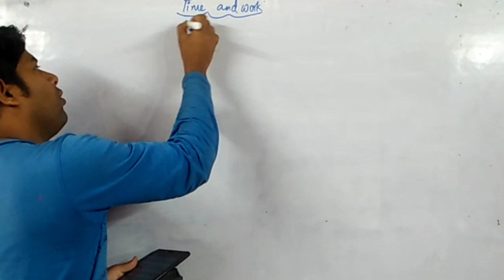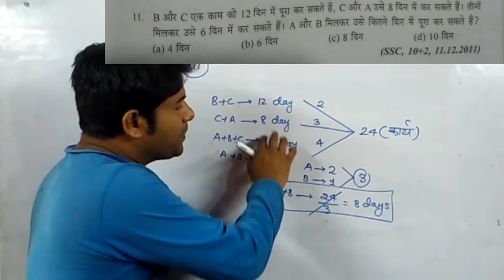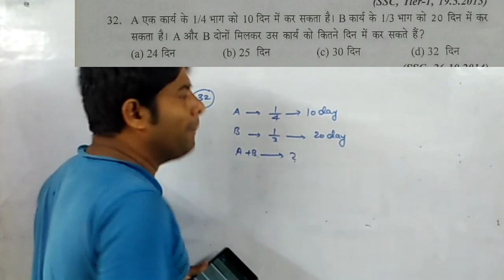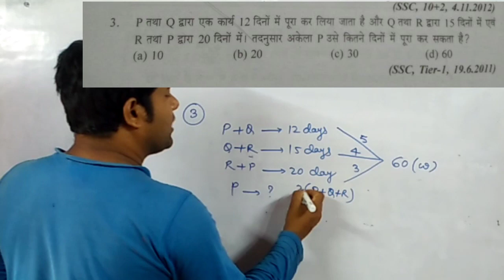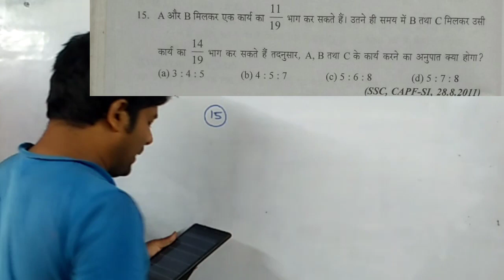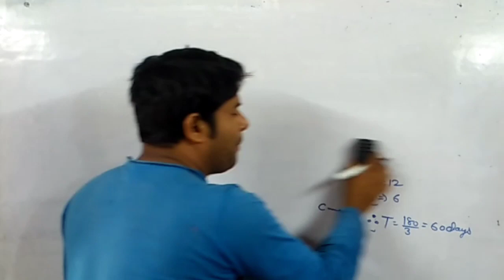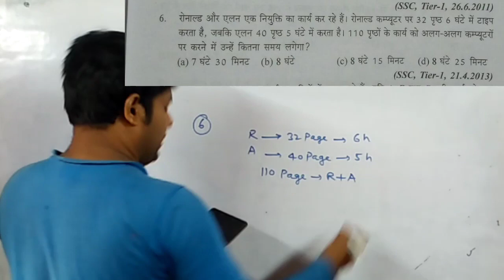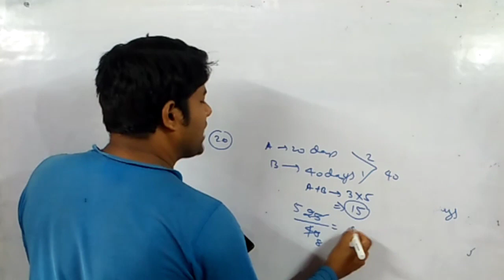Time and work// SD yadav//Day-1 by Vikram tutorial BD